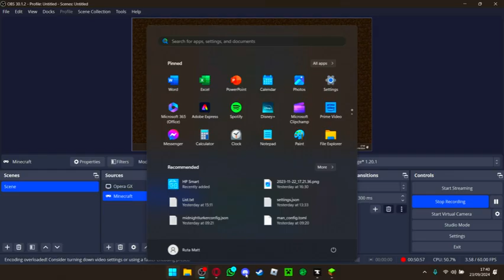The Updated Goatman Is HORRIFIYING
The Updated Goatman Is Insane...